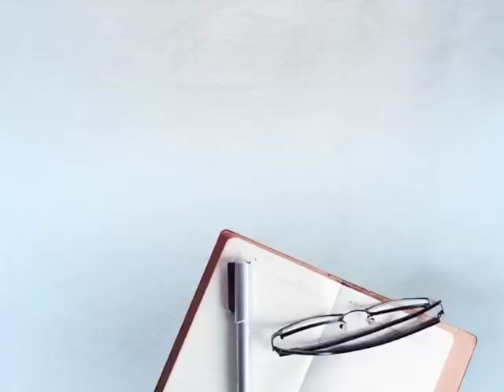ਸ਼ਰੇਆਮ ਵਿੱਕ ਰਿਹਾ ਨਸ਼ਾ, ਸਰਕਾਰੀ ਦਾਅਵੇ ਹਵਾ, ਗਲੀਆਂ ਵਿੱਚ ਵਿੱਕ ਰਹੀਆਂ ਨਸ਼ੇ ਦੀਆਂ ਪੁੜੀਆਂ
ਸ਼ਰੇਆਮ ਵਿੱਕ ਰਿਹਾ ਨਸ਼ਾ, ਸਰਕਾਰੀ ਦਾਅਵੇ ਹਵਾ, ਗਲੀਆਂ ਵਿੱਚ ਵਿੱਕ ਰਹੀਆਂ ਨਸ਼ੇ ਦੀਆਂ ਪੁੜੀਆਂ || DAILY POST PUNJABI ||